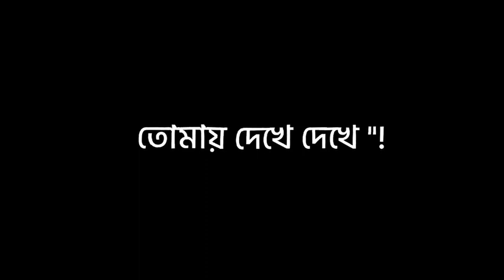তোমায় ঘিরে এতগুলো রাত অধীর হয়ে জেগে থাকা lyrics.tomay ghire ato gulo raat whatsapp status. 🌸🖤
song : tomay ghire ato gulo raat .

requested video.

তোমায় ঘিরে এতগুলো রাত অধীর হয়ে জেগে থাকা.তোমায় ঘিরে এতগুলো রাত অধীর হয়ে জেগে থাকা lyrics.তোমায় ঘিরে এতগুলো রাত অধীর হয়ে জেগে থাকা black screen WhatsApp status.tomay ghire ato gulo raat whatsapp status.tomay ghire ato gulo raat whatsapp status black screen.